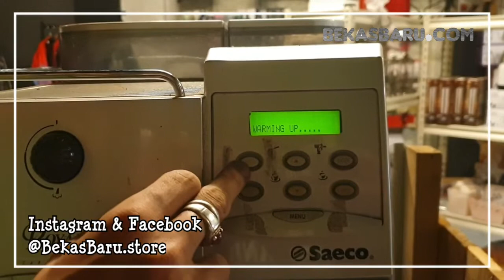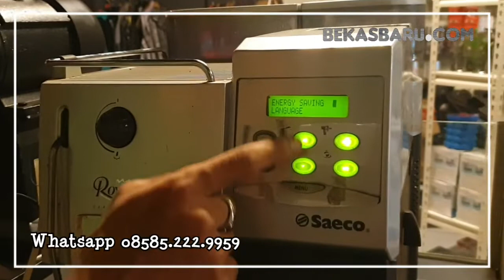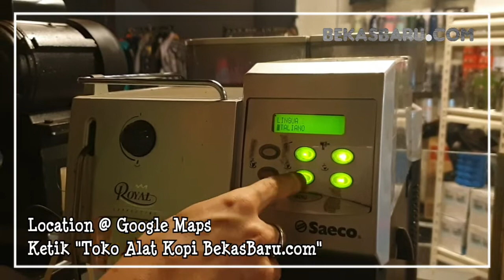Review Mesin Espresso Automatic : Saeco Royal Cappuccino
Langsung Ke Toko BekasBaru.com
Jl. BS. Riadi 76 Malang